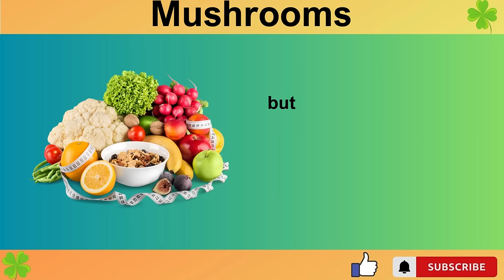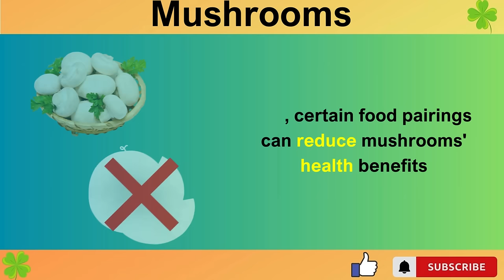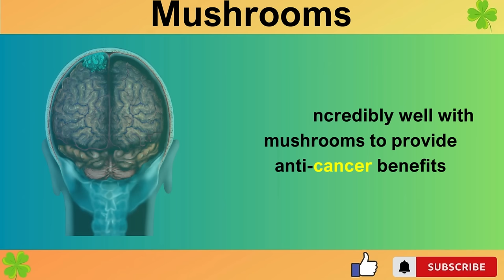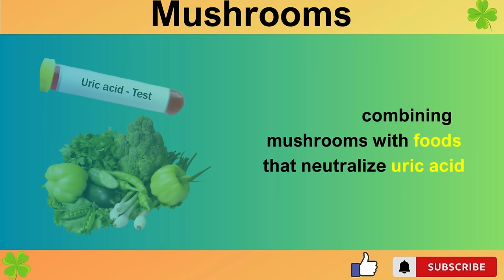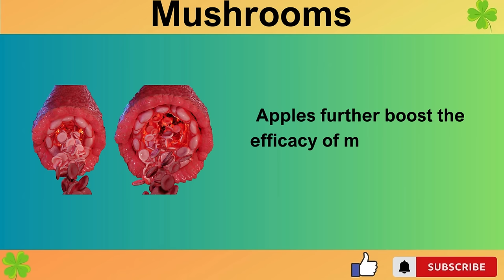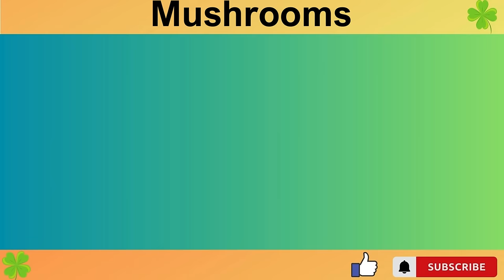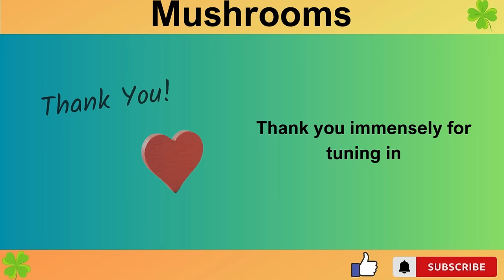Shocking Foods to Avoid with Mushrooms for Cancer Dementia Prevention